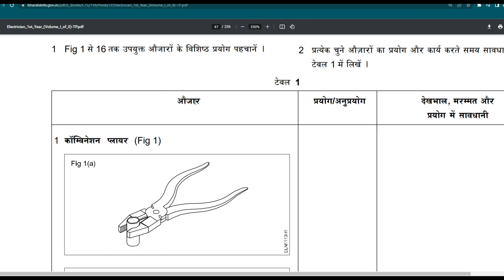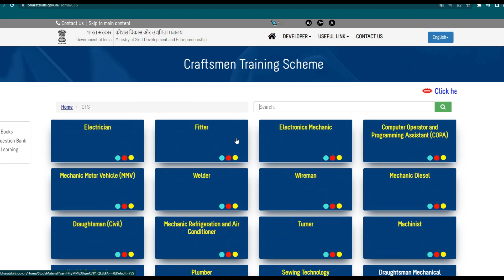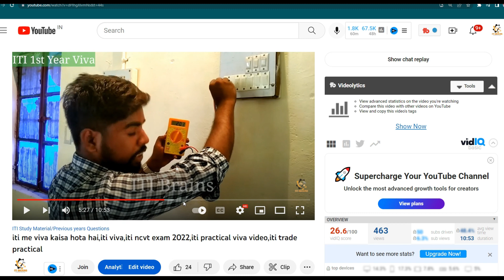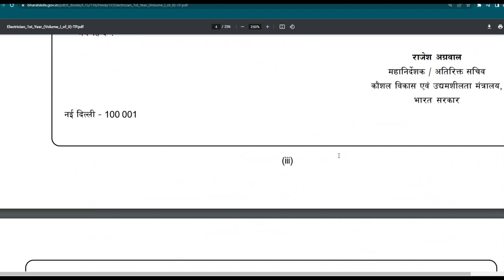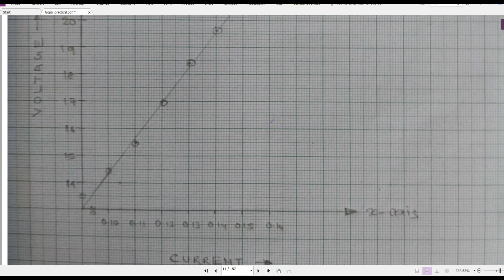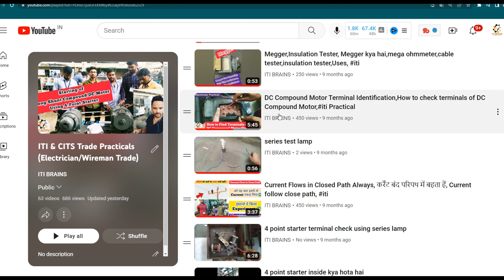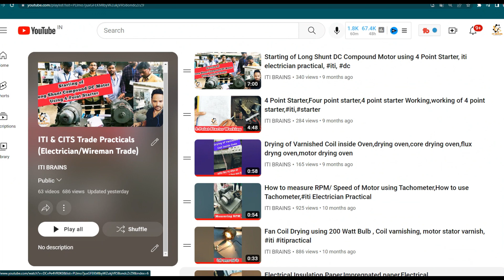DRDO Skill/Trade test कैसे होता है?drdo skill test electrician fitter,drdo skill test kaise hota hai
DRDO Skill/Trade test fitter,drdo skill test electrician,drdo skill test kaise hota hai,drdo tier 2,